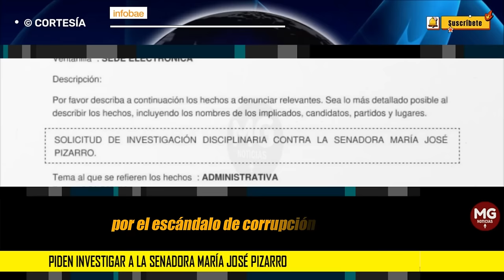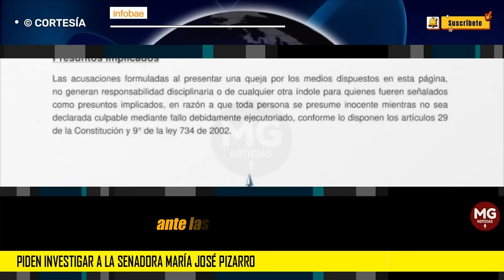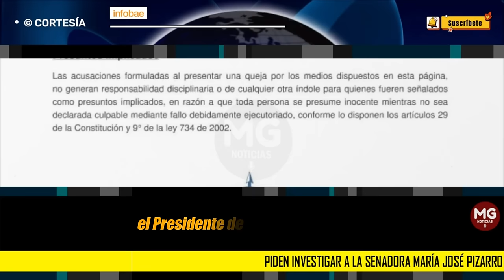MARÍA JOSÉ PIZARRO EN PROBLEMAS 🔴 Piden investigar a la senadora por el escándalo en la Ungrd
Piden investigar a la senadora María José Pizarro por el escándalo de corrupción en la Ungrd
La solicitud fue interpuesta ante la Procuraduría General de la Nación y alega su presunta responsabilidad mientras ejerció como vicepresidenta del Senado
INFOBAE